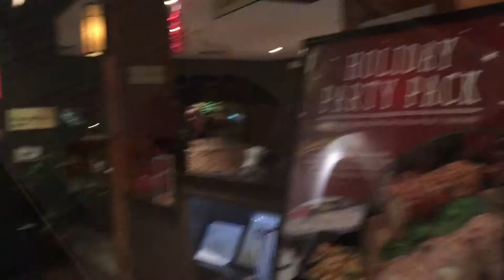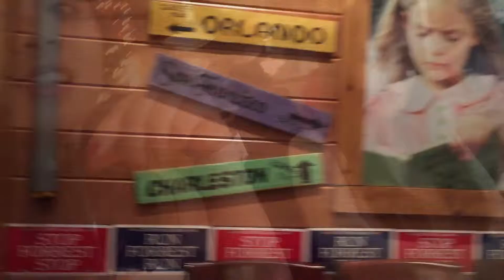Las Vegas 2015 Vlog